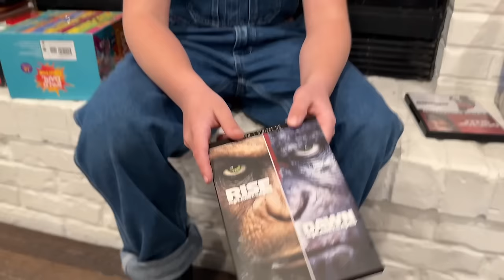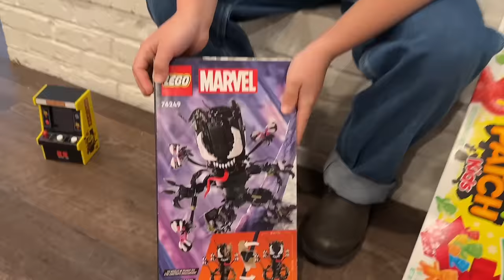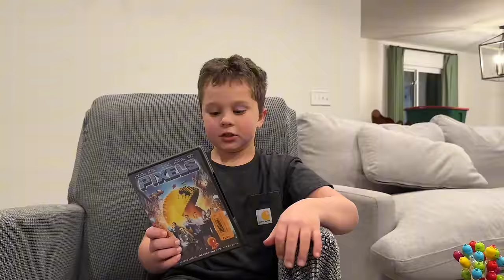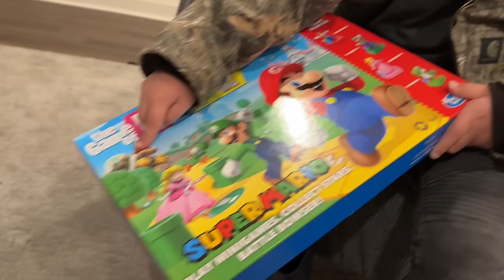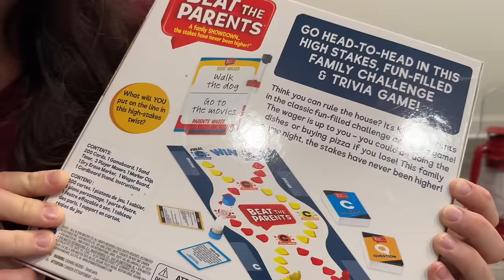AMAZING CHRISTMAS MORNING SURPRISE!!! ✨ Daily Bumps Family Christmas Special 2024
This was our first Christmas in the new house!